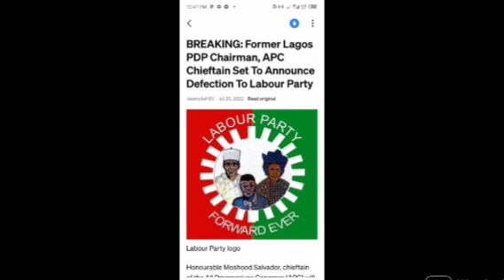Peter Finally Replies Shettima After He Said Can Only Become President Of The Igboland, Not Nig.